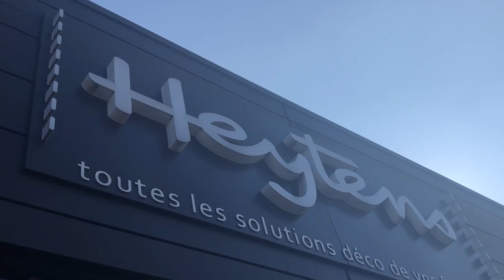Découvrez le portrait de Marine, franchisée Heytens [Virage]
Pour prendre contact avec l'enseigne ou en découvrir d'autres, rendez-vous sur notre plateforme gratuite

👍 Likez cette vidéo et partagez-la avec tous ceux intéressés par l'entreprenariat en franchise.